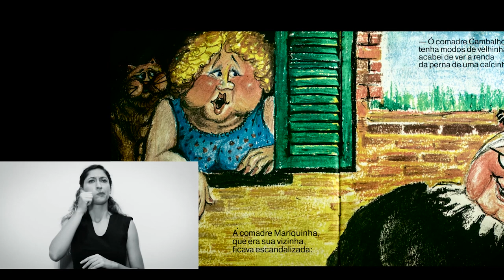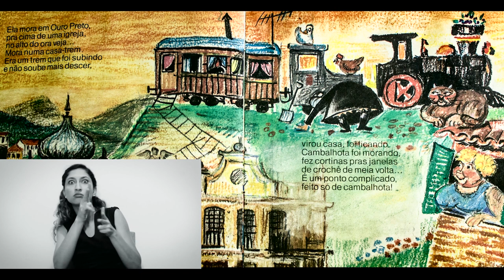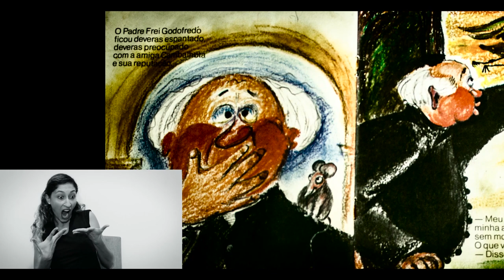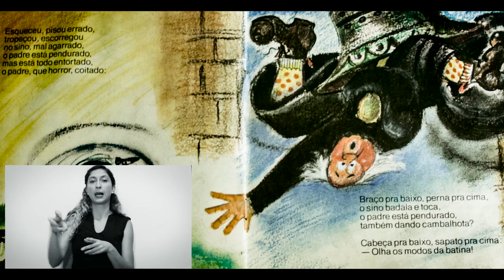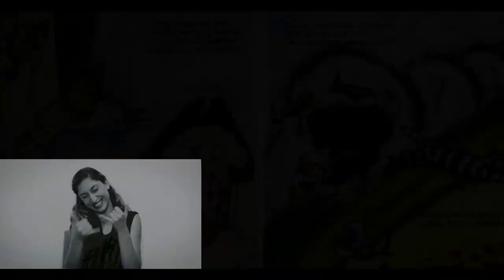AGORA HISTÓRIA | Velhota Cambalhota - por Silvia Othoff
Do livro: A Velhota Cambalhota
Autora: Silvia Orthoff
Intérprete: Dinalva Andradde
Edição e sonoplastia: Samuel Cabral

Aceitamos críticas e sugestões!
Se sentir a vontade, deixe um comentário para nos ajudar a construir este veículo juntos.
Até muito breve!

Apoio Produtora Horizontal
Samuel Cabral, Belo Horizonte, 2018